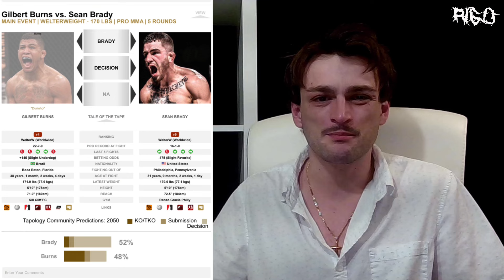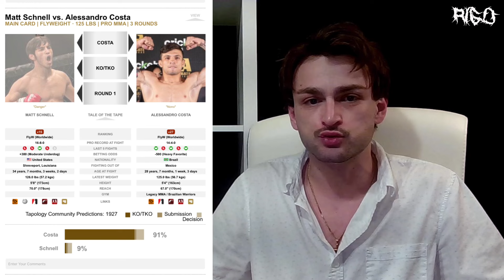UFC Picks: Burns vs Brady | Full Card Breakdown and Predictions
The first UFC event of the fall is here this Saturday, September 7, and the card is headlined by an exciting matchup between welterweight top contenders Gilbert Burns and Sean Brady.
In this video, I breakdown the fight night and provide my prediction for each bout on the card. I will be live for the event if you want to join my live stream/fight companion on Saturday.

UPDATE: Alessandro Costa has pulled out of his fight with Matt Schnell due to injury. Cody Durden has stepped up short notice to fight Schnell instead. I’m going to take Durden getting it done.

Timestamps:
00:00 - Intro & Overview
01:40 - Gilbert Burns vs Sean Brady
03:28 - Jessica Andrade vs Natalia Silva
04:28 - Steve Garcia vs Kyle Nelson
05:44 - Matt Schnell vs Alessandro Costa
06:55 - Trevor Peek vs Yanal Ashmouz
08:07 - Rongzhu vs Chris Padilla
09:13 - Ryan Spann vs OSP
10:10 - Isaac Dulgarian vs Brendon Marotte
11:21 - Felipe Dos Santos vs Andre Lima
12:01 - Zhayi vs Gabriel Santos
12:43 - Amorim vs Vanessa Demopoulos
13:44 - Andre Petroski vs Dylan Budka
14:22 - Outro